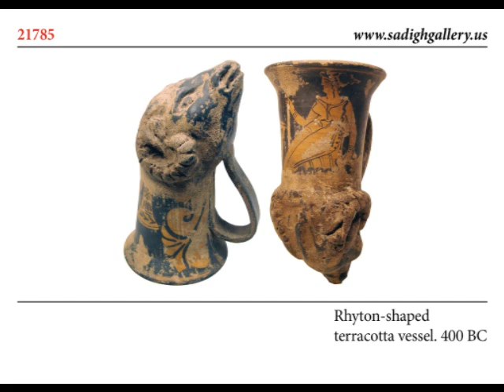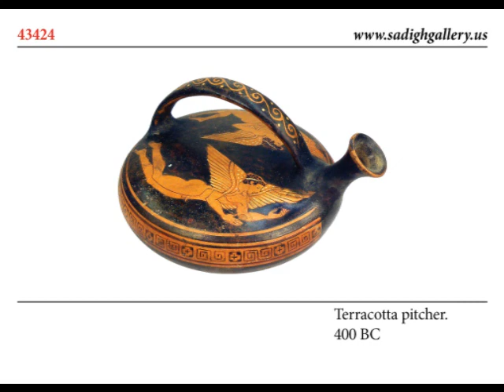Sadigh Gallery's Ancient Greek Artifacts Collection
Our collection includes various ancient bronze and silver coins of Athena, Philip II, Alexander and so on.
We also have an extensive collection of Greek pottery such as vessels and oil lamps.
Various weaponries such as bronze helmets, swords, arrowheads are also available.

to see more from our Greek collection as well as to learn more about ancient Greek culture and history.